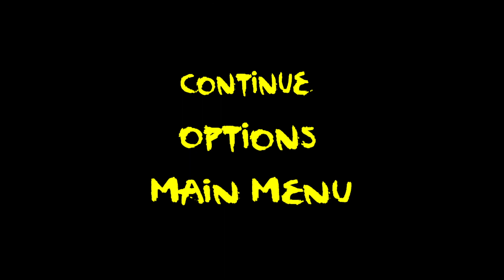Ronald McDonalds | Playthrough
Gotta steal da secret recipe yo